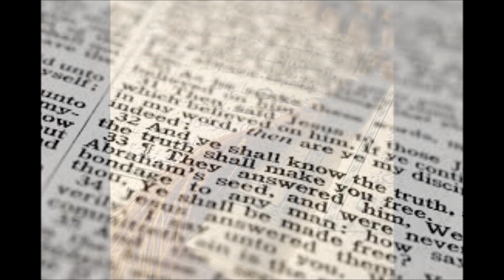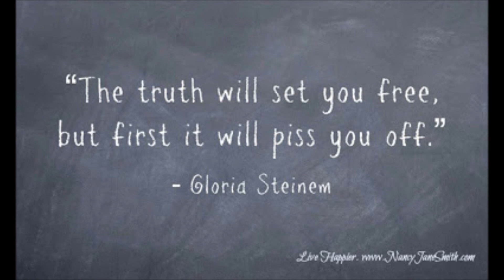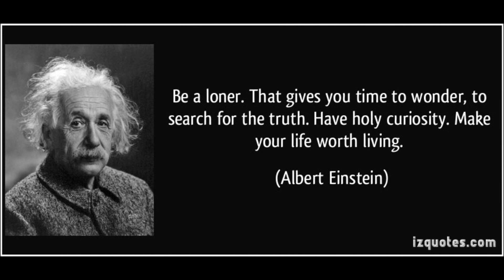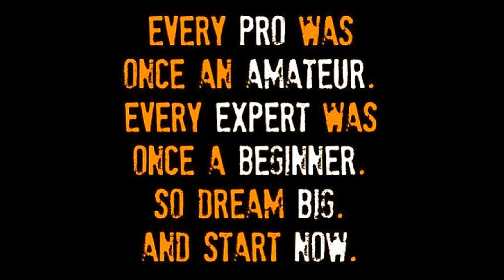O. Sanchez - The Truth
A beat i made in ableton live a while ago when i flipped a sample from a sample pack, paired with a selection of pictures and memes related to the message. excuse the sound quality, more to come soon.

 Peace